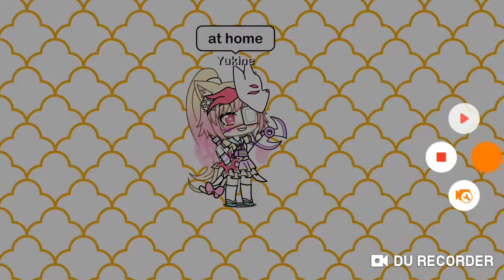The big baby part2 have a part 3